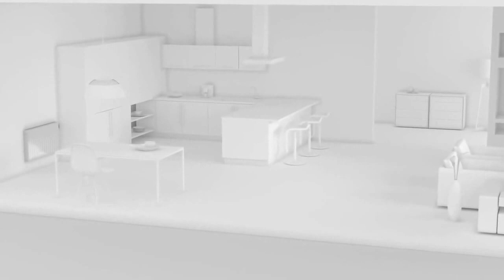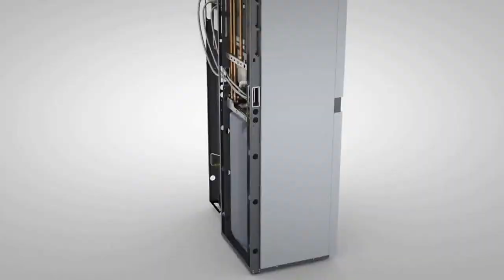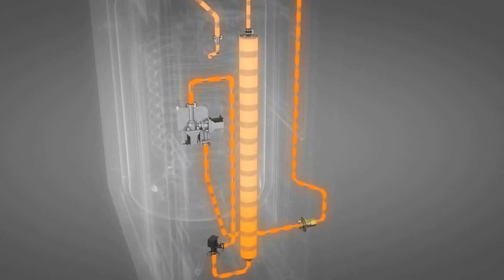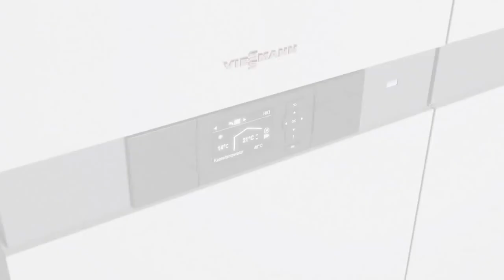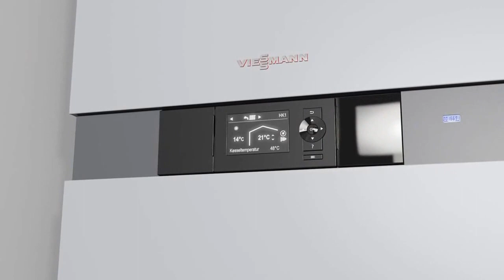Brandstofcel Gent Hybridetherm Merelbeke Latem Destelbergen Vitovalor Viessmann Wichelen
Brandstofcel technologie voor huishoudelijke verwarming warm tapwater en electriciteitswinning. Vitovalor van Viessmann . Duitse instructieve video.